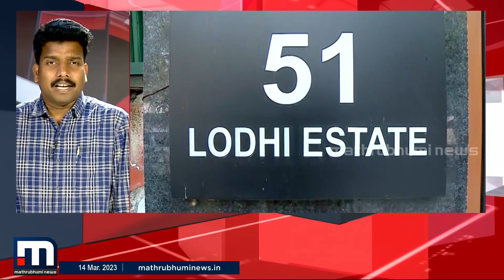പരസ്യ പ്രതികരണങ്ങൾക്കും പരാതികൾക്കും നടപടിയ്ക്കും പിന്നാലെ കോൺഗ്രസിൽ വെടിനിർത്തൽ | Mathrubhumi News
കെ.സി വേണുഗോപാലിന്റെ ഡൽഹിയിലെ വസതിയിൽ ചേർന്ന യോഗ ശേഷം മാധ്യമങ്ങളെ കണ്ട നേതാക്കൾ പ്രശ്നങ്ങൾ രമ്യമായി പരിഹരിച്ചതായി പറഞ്ഞു

Happy viewing!